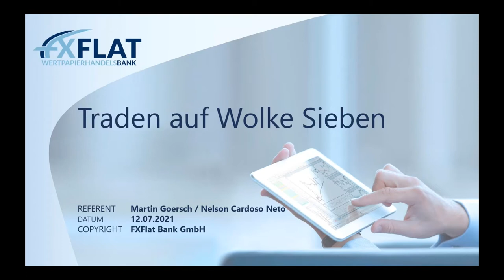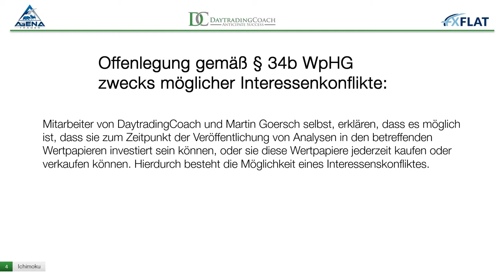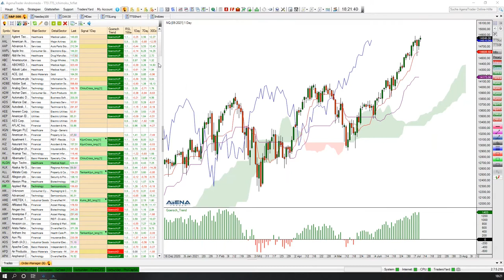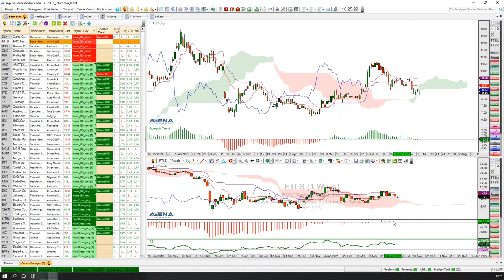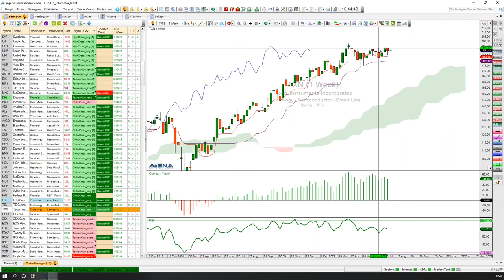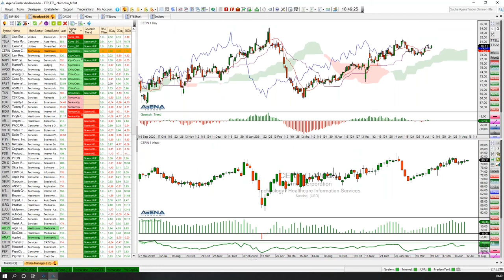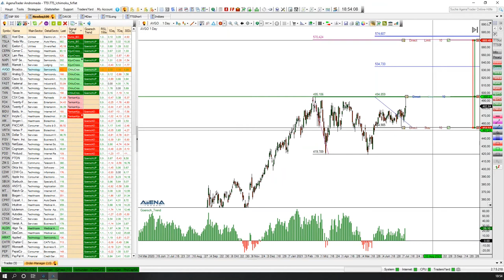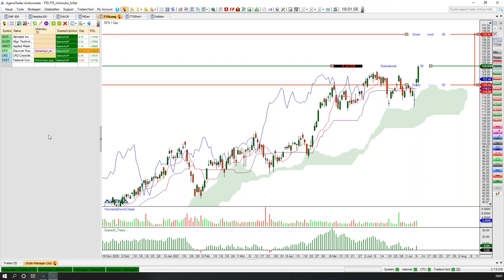Martin Goersch - Traden auf Wolke Sieben 12.07.2021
Termine bei FXFlat:
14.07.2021 | 14:00 Uhr | Heiko Behrendt - Futures Handel mit dem StereoTrader
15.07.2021 | 07:45 Uhr | Thorsten Helbig - forexPRO-Systeme Livetrading